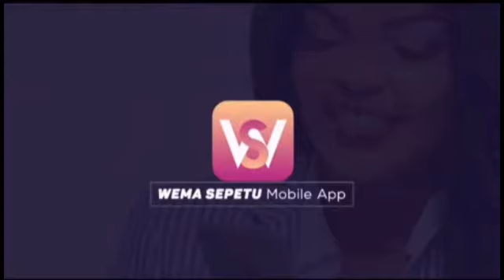MSUKUMA CHINI YA ULINZI KWA MAKOSA 4